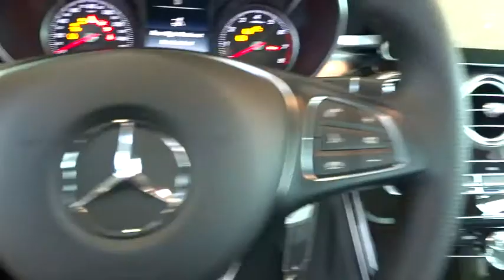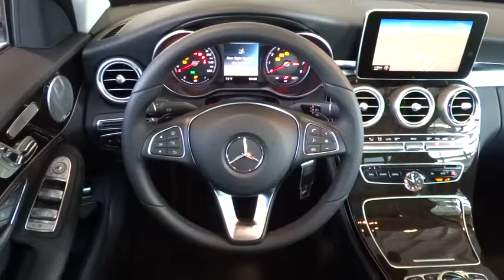2015 Mercedes-Benz C-Class Pleasanton, Walnut Creek, Fremont, San Jose, Livermore, CA 15-0175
2015 Mercedes-Benz C-Class